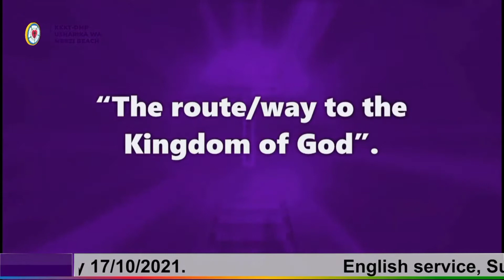YOU ARE HOLLY GOD